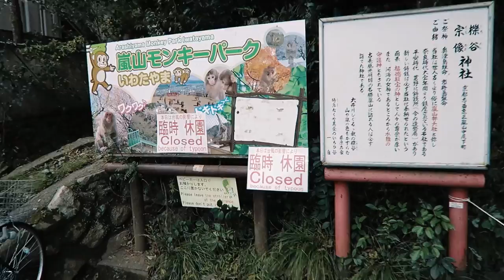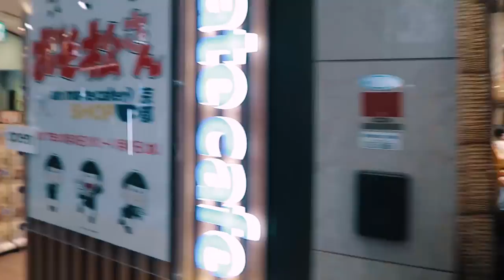Solo Trip to Japan: Casual Stroll Through a Bamboo Forest | Japaniku episode 15 (Ikutree)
I finally made it to Arashiyama after having to put it off because of the typhoon. A lot of attractions were closed but it didn't stop the crowds from coming! The bamboo grove was amazing (I totally wish I could walk through there by myself, in complete silence) and I made the most of the day since I'll be leaving the area soon for my next destination.

Enjoy and let me know if you have any questions and/or feedback in the comments.